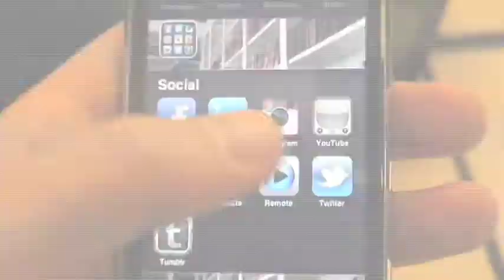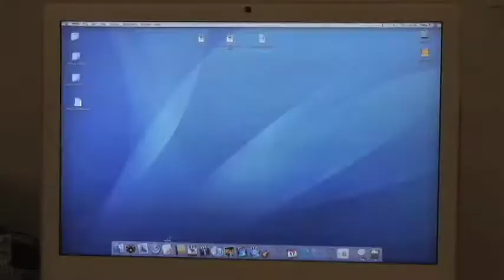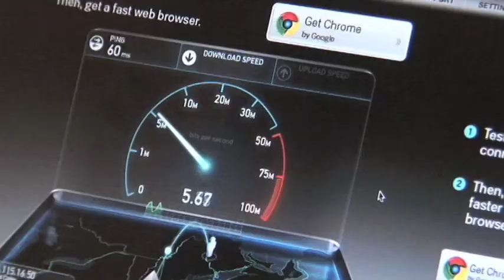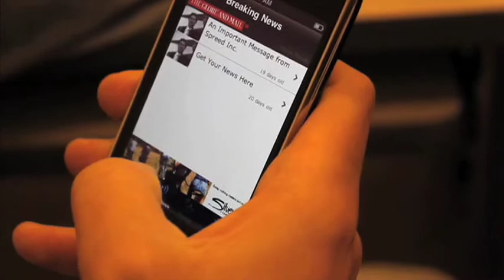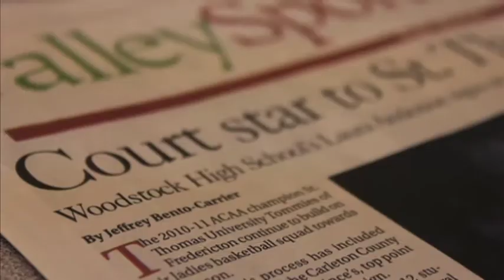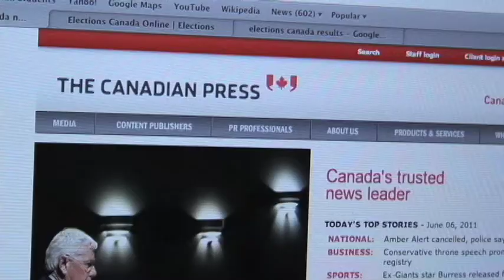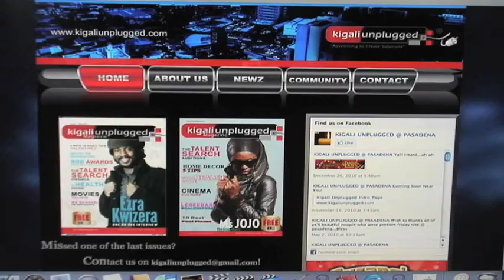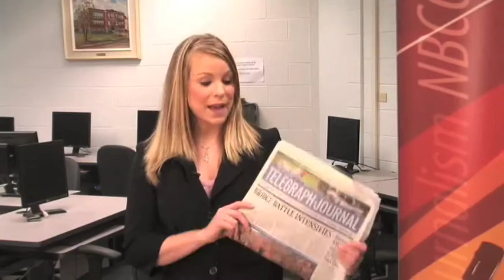2011: A News Odyssey